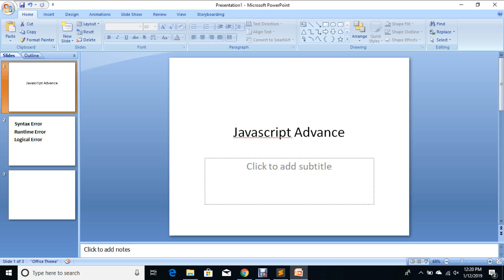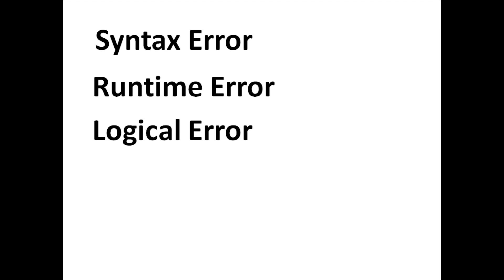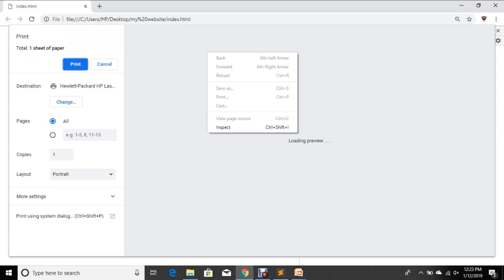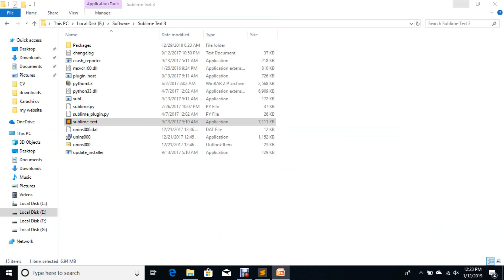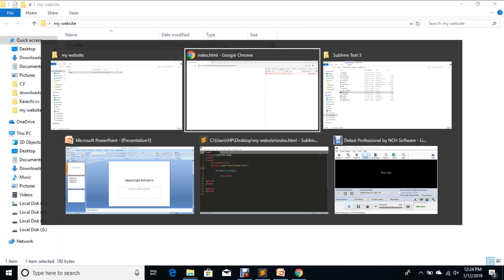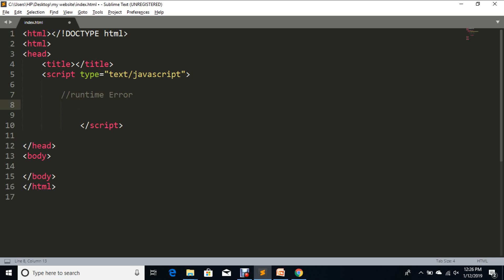Javascript | Syntax, Runtime and Logical errors in javascript | Part 36 | Miz Developers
what is syntax, runtime and logical errors in javascript, what is errors in javascript, in this video i am going to show you how to work and controls error in javascript